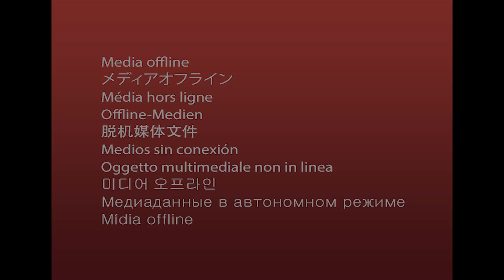SANKARA BIN KARTUMWA candidat député National(Goma) présente son cahier de charge ( interview)